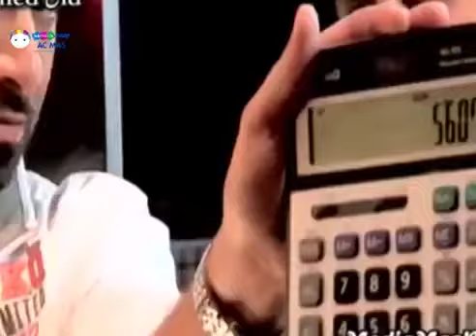Arabs Got Talent